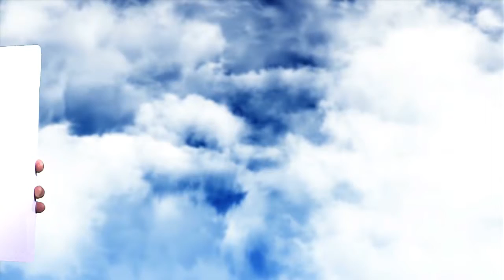Kontrahti toimii Etelä-Savossa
Kontrahti on luopuvan yrittäjän ja yrittäjäksi haluavan tärkein diili!